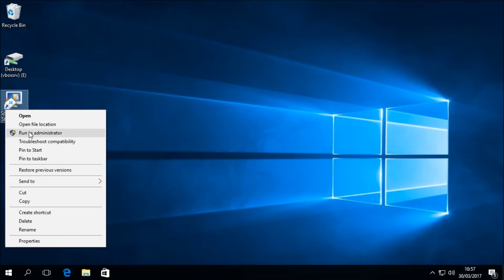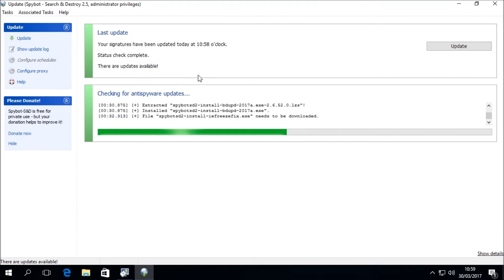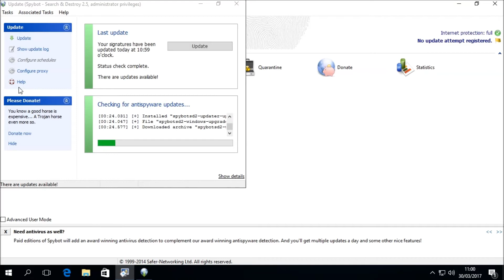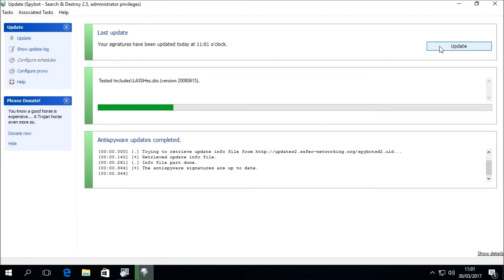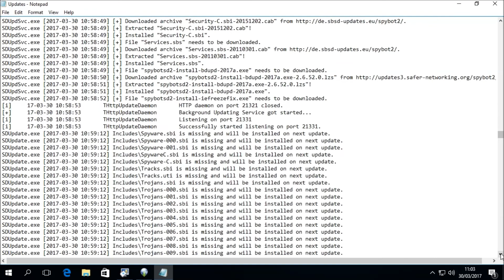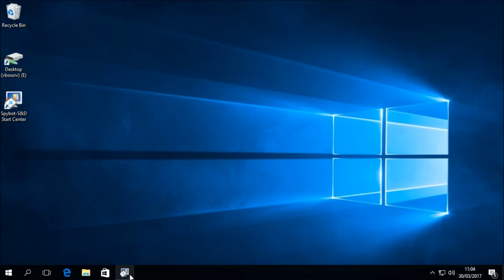Spybot : Updating Spybot Using the Free Edition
Hello there Spybot Users!

Im Rob, from TeamSpybot at Safer-Networking, here today to bring another video in our web series of Spybot Tutorials & Instructional Videos!!

Todays video will show you how to download and install the Spybot Updates using the Spybot updater in the Free Edition of Spybot - Search & Destroy.

This will go through :

1. Using the Spybot Updater
2. Viewing the Spybot Log File

Stay Safe, Keep On Searchin & Keep on Destroying!!

If you have any comments or queries please use the link below which will bring you to the Request Support page on our webiste: